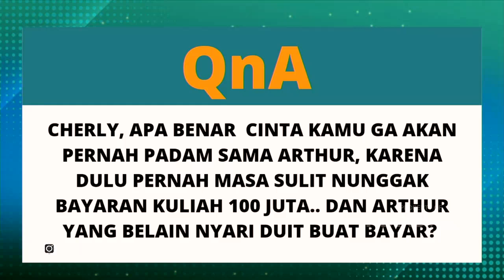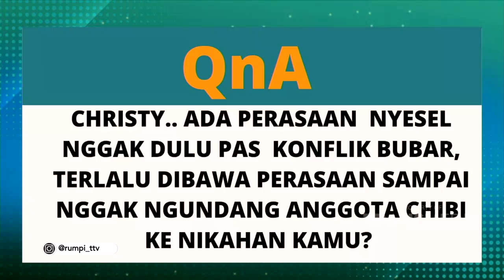Seru Banget Kuah Fitnah Fakta Seputar Personil Cherrybelle | RUMPI (15/4/22) P2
RUMPI
TAYANG SETIAP SENIN-JUMAT PUKUL 14.00 WIB